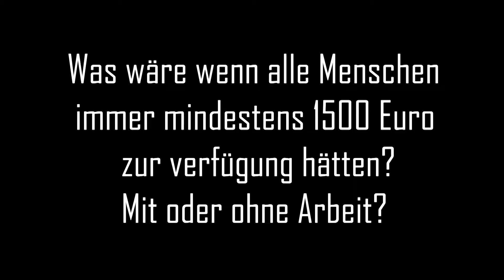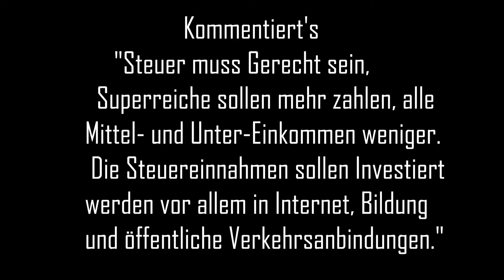Debatte Junge Union - Jusos _ Themen: soziale Fragen